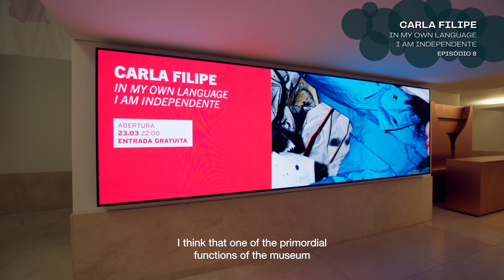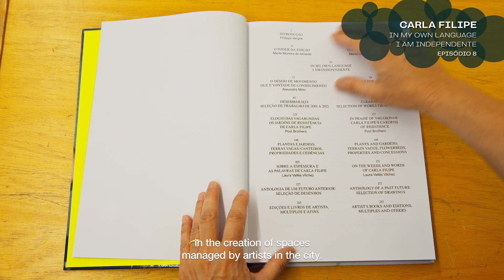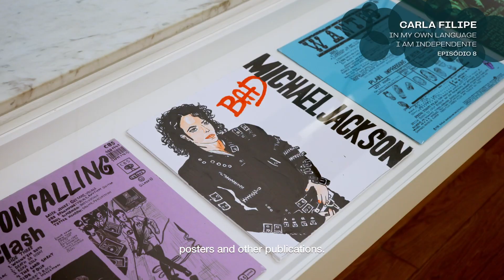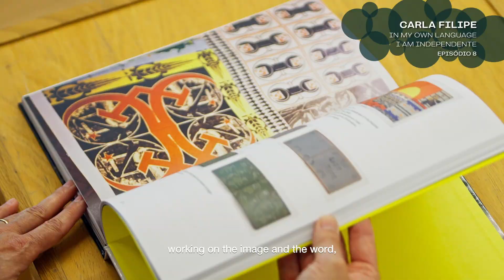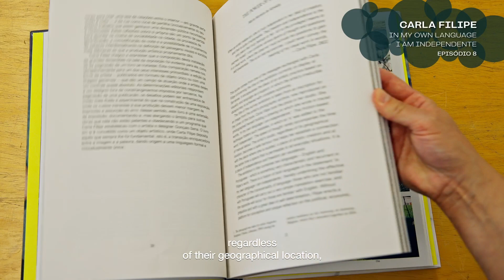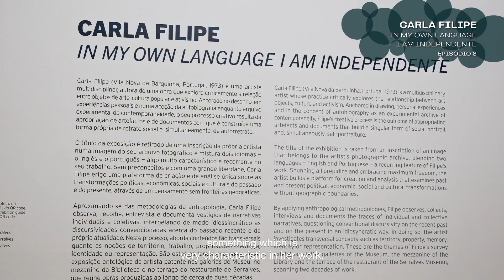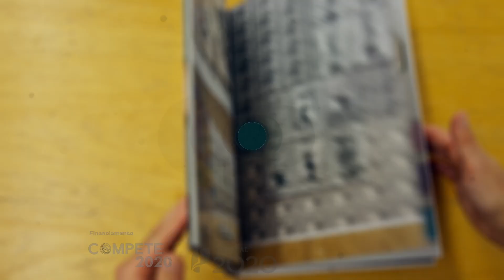EXPOSIÇÃO | CARLA FILIPE: IN MY OWN LANGUAGE I AM INDEPENDENTE | ep08